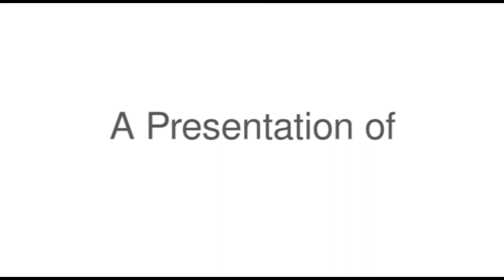Open Stage Encores (2 of 2) - Rahim Quazi